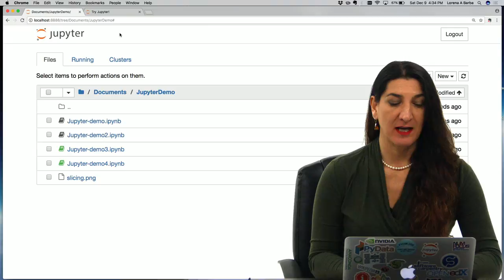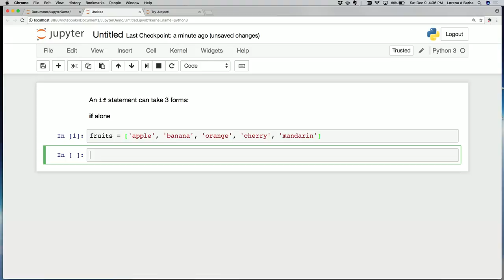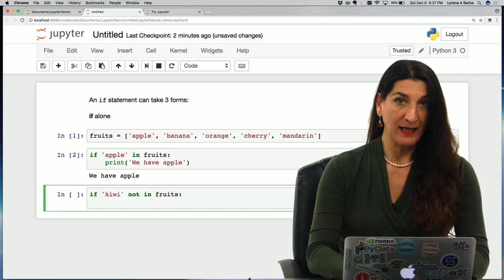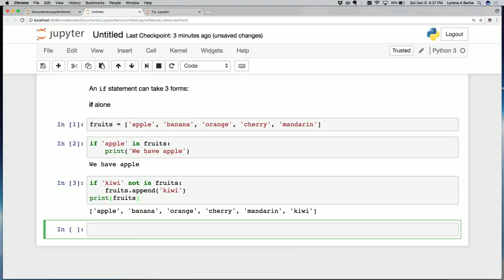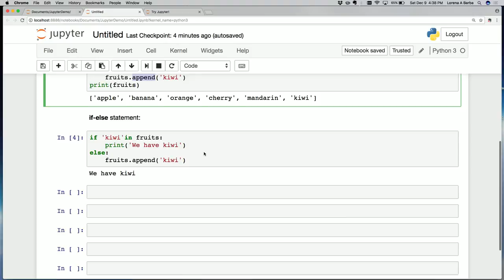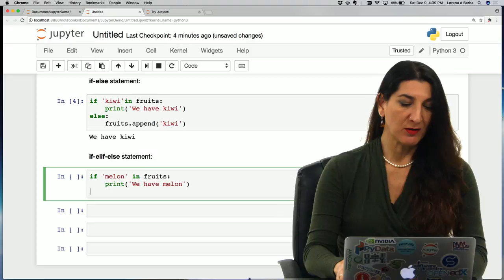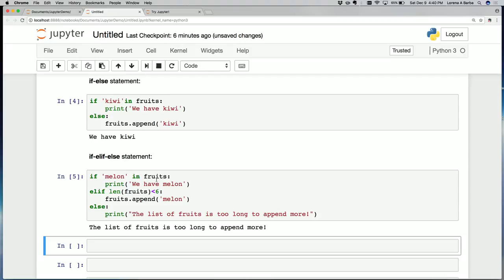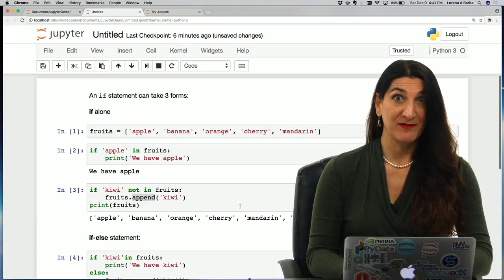Jupyter demo 5—Check conditions with if-statements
Complements the lesson "Play with data in Jupyter"of course module "Get Data Off the Ground with Python."